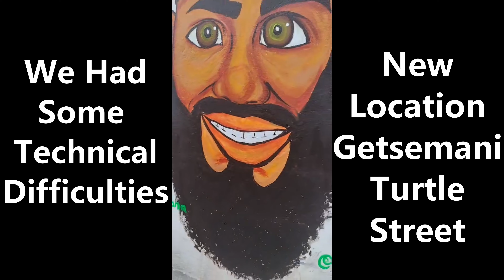Amazing Street Art In Cartagena Colombia 🇨🇴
In this video you will see a Colombian street artist In rare form doing street art at its finest.

Located in Cartagena Colombia Getsemani on turtle street.